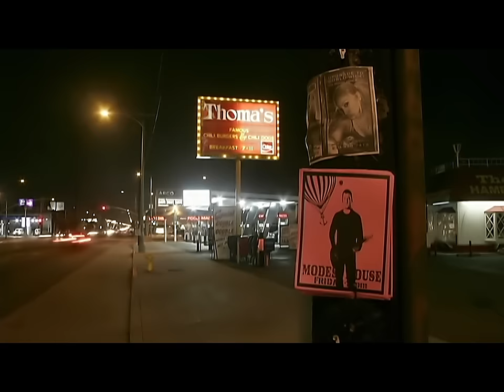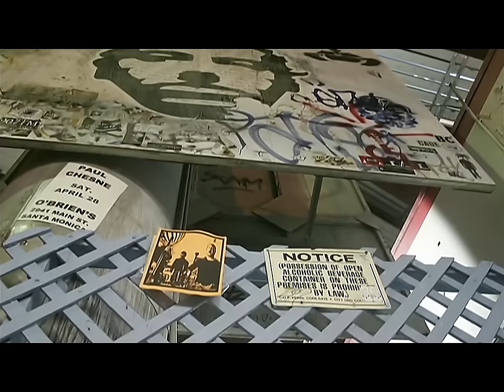Modest Mouse - Missed the Boat (Contest Video)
"Missed the Boat" by Modest Mouse, Contest Video

Lyrics:
Oh, and we carried it all so well
As if we got a new position
Oh, and I laugh all the way to Hell
Saying, "Yes, this is a fine promotion"